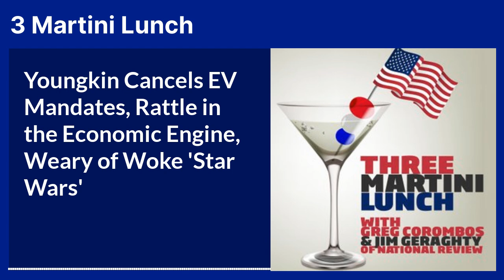Youngkin Cancels EV Mandates, Rattle in the Economic Engine, Weary of Woke 'Star Wars'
Today, Jim and Greg discuss Virginia Gov. Glenn Youngkin divorcing Virginia from California's EV standards, what the latest job report does and doesn't tell us about the state of the economy, and the sad, steady decline of the Star Wars franchise and Hollywood products in general.

First, they react to Gov. Youngkin's announcement that Virginia will no longer follow California's EV policies, jumping ship as California changes their regulations. They criticize the law that tied Virginia's policy to California's in the first place, and they celebrate this victory for consumer choice.

Next, they analyze the May jobs report, which boasts of 272,000 new jobs, though unemployment is now at four percent. Jim warns that, whatever the trends in job creation and unemployment may be, the real economic problem to watch out for is inflation.

Finally, they lament the deterioration in the quality of the more recent Star Wars movies and series. They roll their eyes at the latest series being rolled out, Acolyte, whose stars promise that it will be "the gayest" Star Wars series yet.